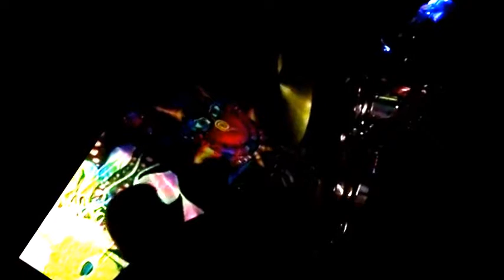Lucas Perny dnb-dubstep-psych-krautrock improvistaion at PsyTrance party Trip to zen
Lucas Perny - drums, Miloslav Kollár - violin
2012